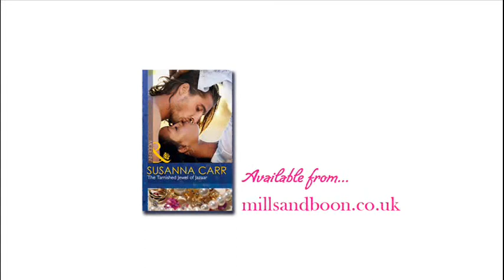Mills & Boon - Love Bites - The Tarnished Jewel of Jazaar by Susanna Carr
This week it's the lovely Jo, here to discuss Susanna Carr's debut Modern title 'The Tarnished Jewel of Jazaar'. A stunning debut full of exotic locations and steamy situations!